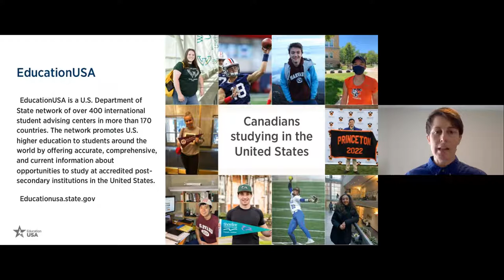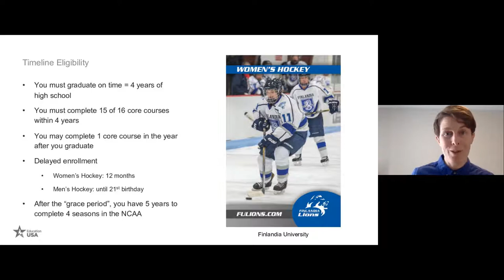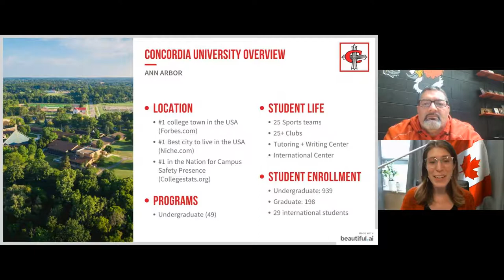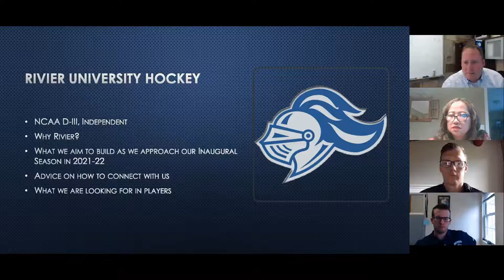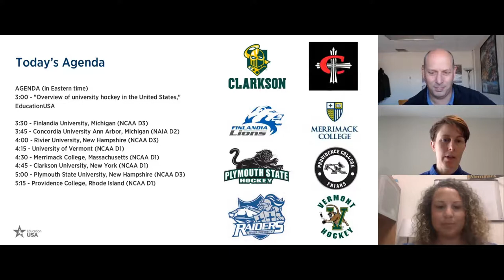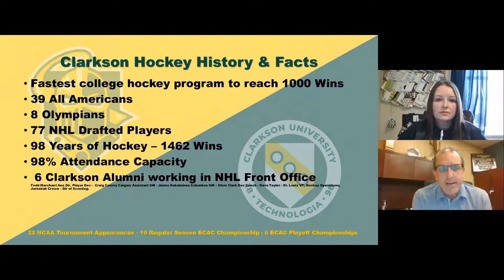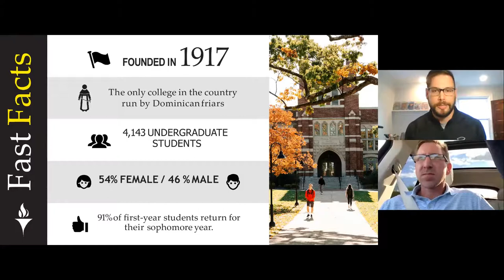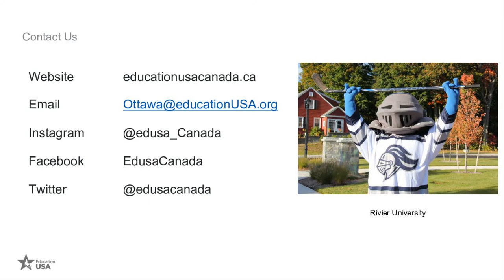EducationUSA Canada Virtual Hockey Showcase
Are you a hockey prospect for U.S. universities? Want to learn how to become one?

Learn about your options to play hockey in the United States! This session will begin with an overview by EducationUSA adviser Jenika Heim of hockey options, eligibility, and scholarship information. Then you will hear from 9 universities about their campuses, majors, and men's and women's hockey programs.

The goal of this session is for you to learn both about both the academic information and athletic information from each campus so you can see what it is like to be a student-athlete at each university!